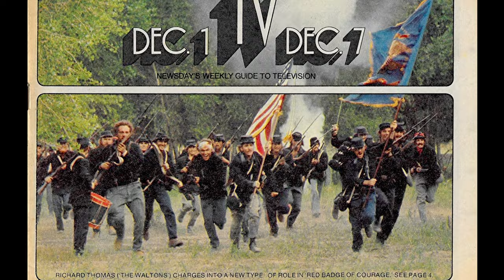GUNSMOKE! The Red Badge of Courage! THE SACKETTS! Out West with Lee DeBroux! A WORD ON WESTERNS!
GUNSMOKE parts got bigger and bigger for stage, film and television veteran actor Lee DeBroux when he caught the eye of legendary western director Robert Totten.  Find out how Lee joined icons Sam Elliott, Buck Taylor, Slim Pickens and other to become a member of Totten's acting stock company. Lee was cast by former actor-turned-director, Lee Philips, in the retelling of Stephen Crane's classic, THE RED BADGE OF COURAGE, starring Richard Thomas.  Working with Roman Polanski in the Jack Nicholson classic, CHINATOWN, Lee shares memories of several suggestions he made to the director.  Did they make it into the final film? Could Lee carry a heavy rifle riding double? Find out in this exclusive A WORD ON WESTERNS conversation with producer and film historian Rob Word taped at The Autry, September 23, 2015.